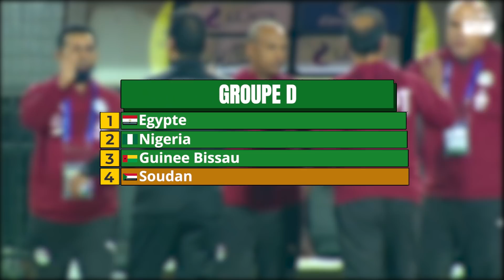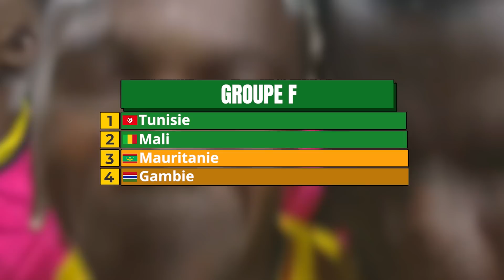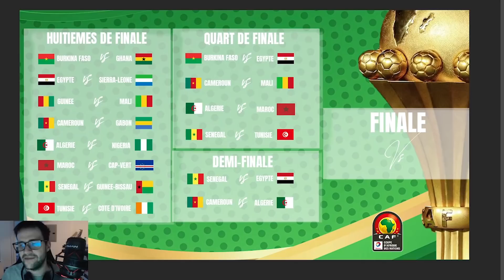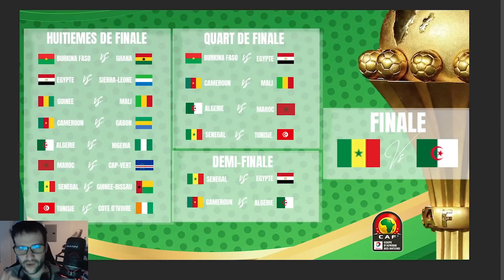🏆❓ Pronostic : Qui va remporter la CAN 2021 ? Le Bilan par groupe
▶︎▶︎▶︎ Qui va remporter la CAN 2021 ?

▶︎ Bilan par groupe & Pronostic
Voici un bilan complet sur toutes les équipes engages pour la 33e Edition de la CAN au Cameroun. Qui mérite de passer en 8e de finale ? Voyons tout ca dans cette vidéo !

Sommaire :
00:00 Introduction
00:36 Groupe A
01:52 Groupe B
03:19 Groupe C
05:08 Groupe D
06:22 Groupe E
07:59 Groupe F
09:06 Mes pronostics - Simulation

Le débat du jour : ▶︎ Qui va remporter la Coupe d'Afrique des Nations 2021 ?

▶︎ Image Vidéo : CAF